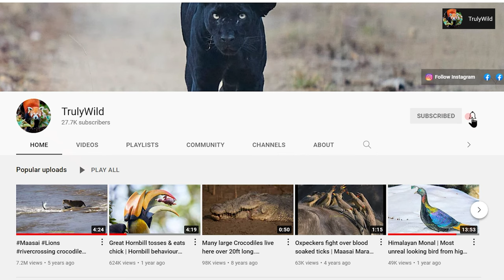Elusive Vernal hanging parrots from Himalayas | Canon R5 & 800mm f/11 lens Test | TrulyWild 4K video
Wild Vernal hanging parrots feeding | Nameri documentation | Parrots of India | TrulyWild 4K

The vernal hanging parrot (Loriculus vernalis) is a small parrot which is a resident breeder mostly in the Indian subcontinent. It undergoes local movements, driven mainly by the availability of the fruit, seeds, buds and blossoms that make up its diet. They frequent the banyan tree for the fruit and plantain trees for the nectar from the flowers.
Mainly a green hanging parrot, and is only 14 cm long with a short tail. The adult male has a red rump and bill, and blue throat patch. The female has a green patch. Vernal hanging parrot is a bird of dry jungle and cultivation.  Vernal hanging parrot is found in small groups outside the breeding season. Its flight is swift and direct, and the call is a raucous chattering.

Equipment used-
Canon EOS R5, Canon RF 800mm f/11 lens
Tripod with Fluid head + Handheld video

About TrulyWild Videos:
The channel publishes wild animals & birds from across the planet. The films are from the wild in the form of wildlife/bird safari sightings, rare or unusual behaviours of animals/birds, or Documentaries with a story. Nature, Wildlife and Bird documentations are useful for education and awareness for young and adults who love wildlife, travel places, wildlife photography. TrulyWild recommends everyone to respect  and spend time with nature, wildlife.